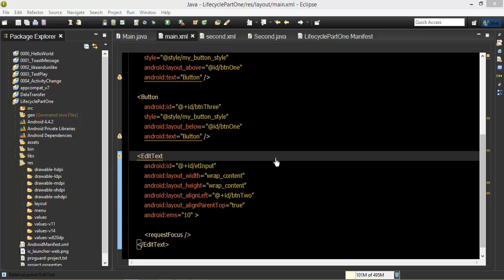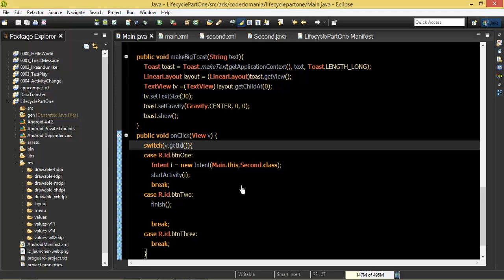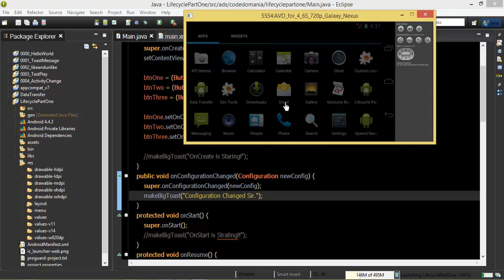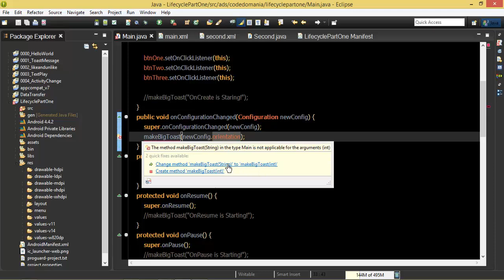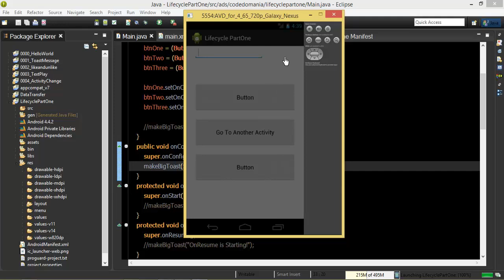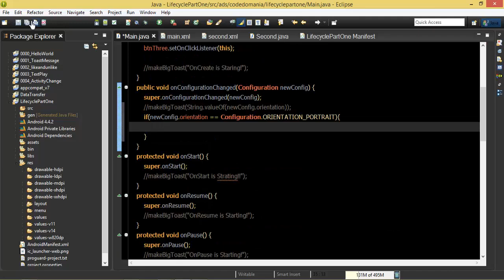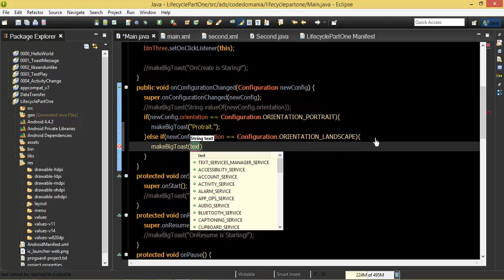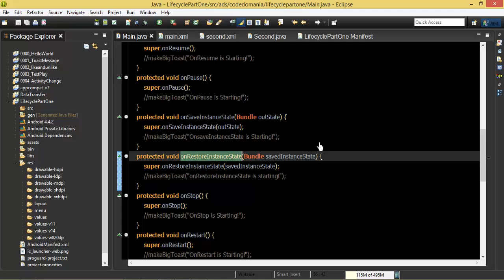Android #27 Configuration Change